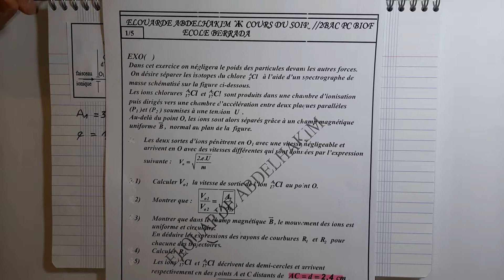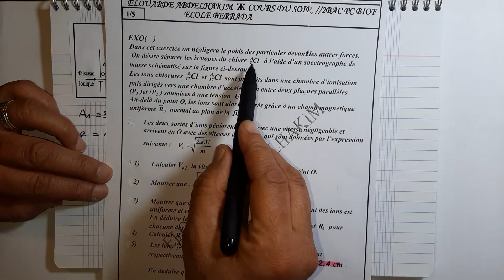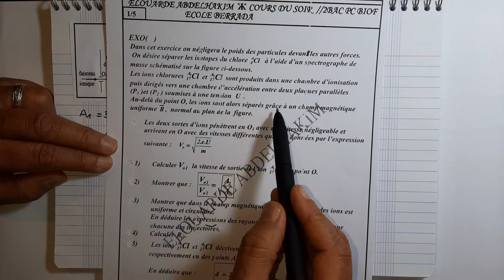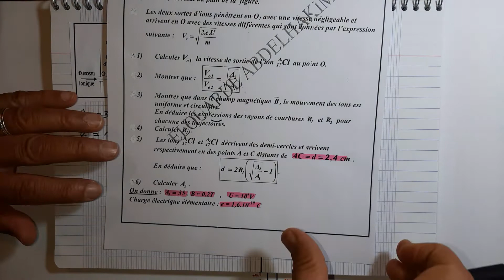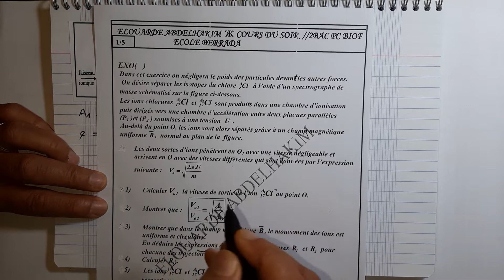2BAC BIOF/ EXERCICE / MOUVEMENT d'une particule chargée dans un champ magnétique uniforme 02/05/22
Le lien de l’exercice et la solution